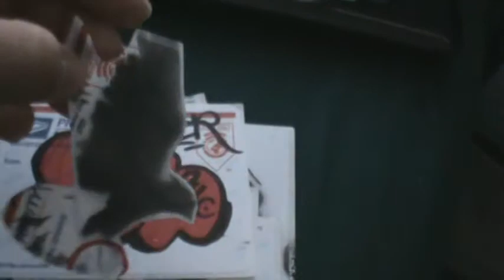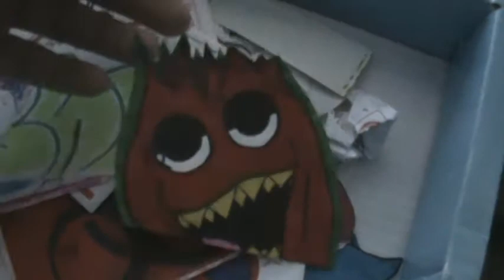sive's sticker pack